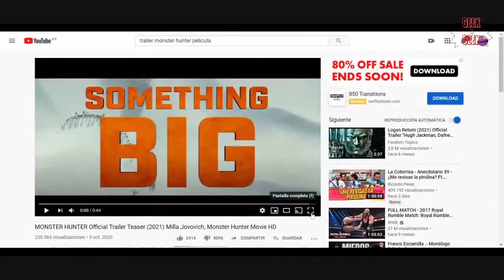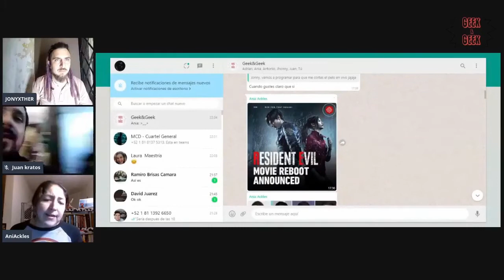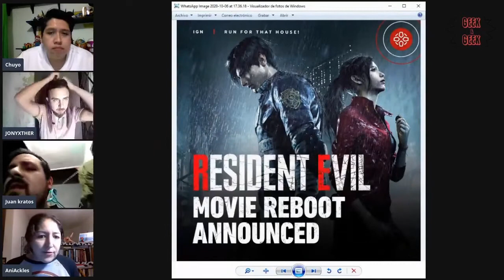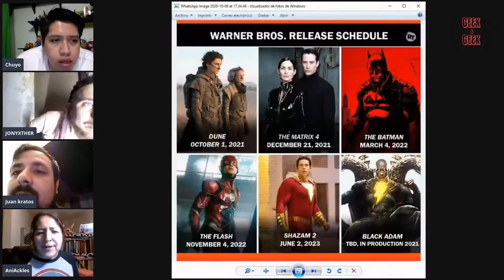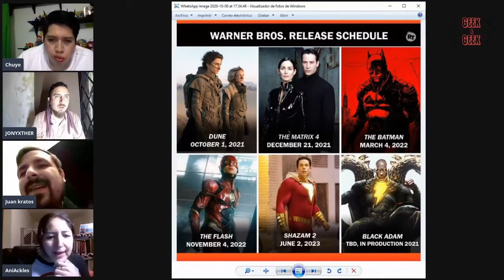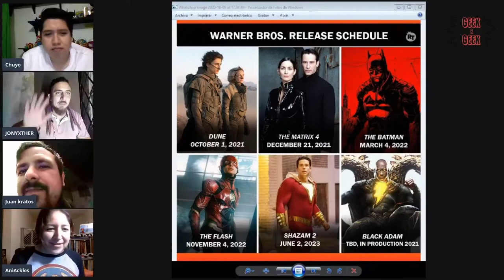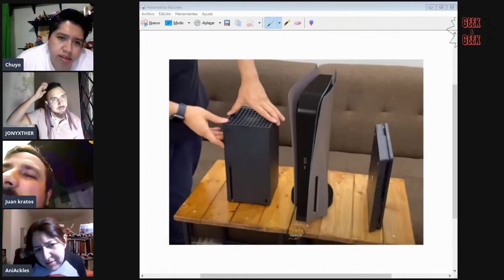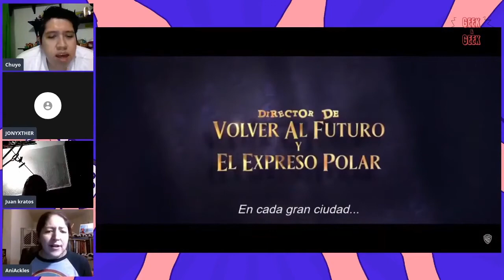Noti Geek | Semana 2 | Capirotada de Opiniones.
hey compadres les dejamos las noticias geek mas cheveres de la semana no se pierdan los en vivo en el Facebook de Geek and Geek y la repeticion aqui en Compadres Corp Yeah!